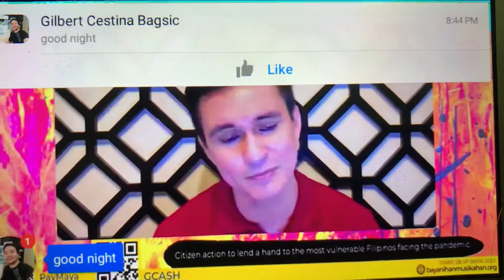Tom Rodriguez- Photograph 2020